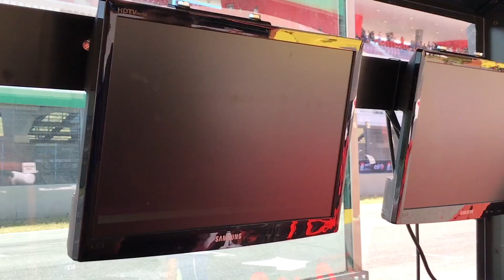Extreme Bardahl 2017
Video celebrativo della vittoria del Campionato Italiano Velocità 2017 categoria SuperSport con Davide Stirpe